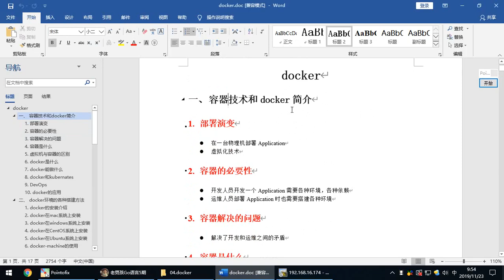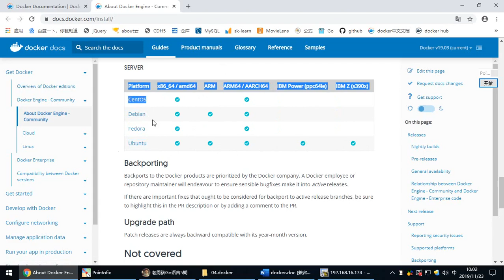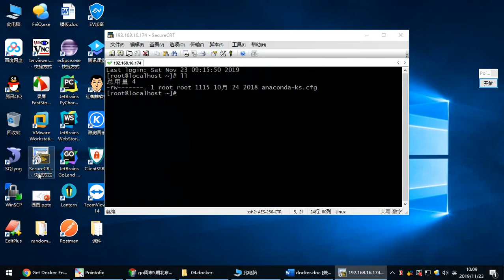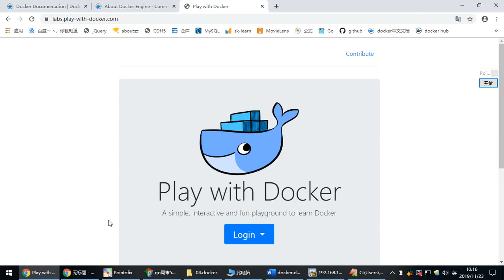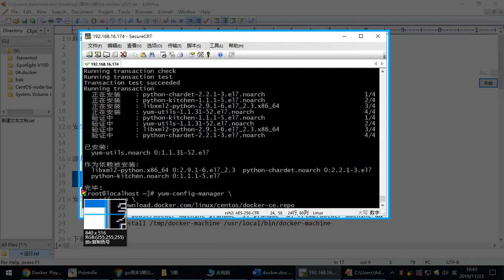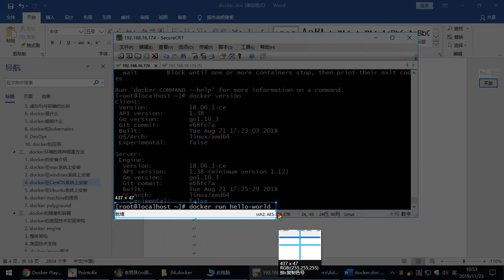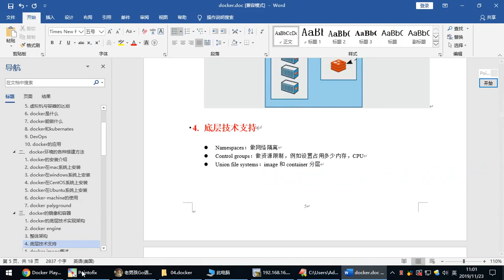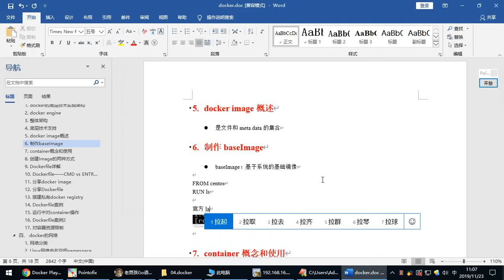220 image介绍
220 image介绍

150+平台，500T内容，随取随学
499元终身会员，699元代理赚钱，微信zhishi5000